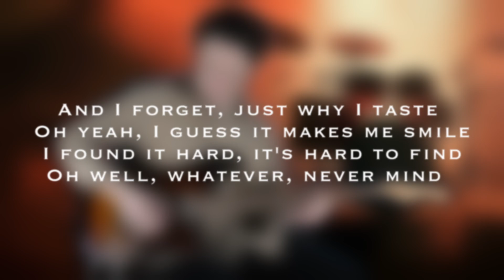Smell Like Teen Spirit - Nirvana (Guitar Cover)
▶  TAB (PDF)    ▶  TAB (GUITAR PRO)    ▶  GUITAR BACKING TRACKS

GEAR USED :

🎸 AUDIO

▶ Guitar : Fender Mexican Stratocaster HSS Player Series

▶ Green Screen
France (Screen)
France (Screen Stand)
US (Screen)
US (Screen Stand)